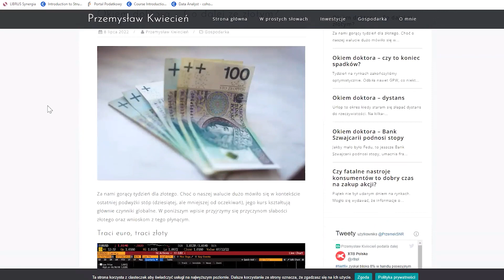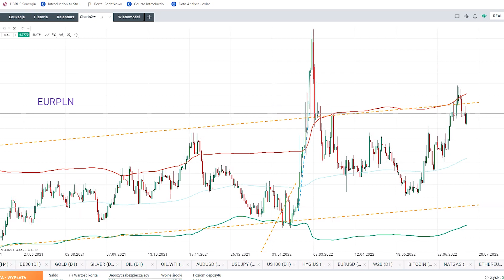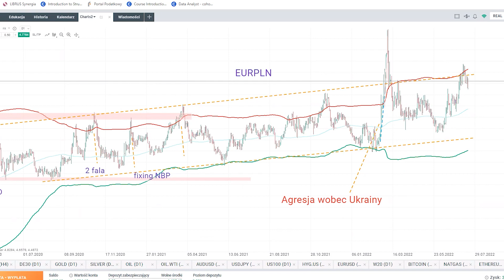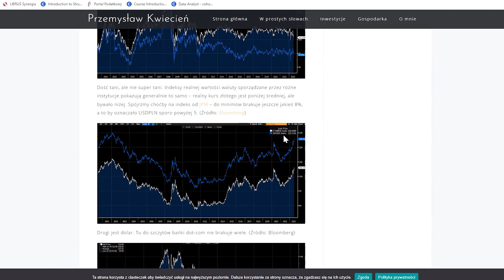Dopłaty do węgla? RĘCĘ OPADAJĄ... Znowu ROZDAJĄ PIENIĄDZE... Dr Przemysław Kwiecień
• BEZPŁATNE KSIĄŻKI! Prezent dla wszystkich widzów naszego kanału - 10 ebooków oraz 3 audiobooki o tematyce gospodarczo-ekonomicznej

✔ TEMATY ROZMOWY:
00:00 - Czołówka, wstęp.
00:11 - Dopłaty do węgla.
08:34 - Prezes Glapiński na molo.
11:13 - Euro w Niemczech po 3 zł?
13:31 - Słabość złotego.
19:40 - Giełda papierów...
23:31 - Czy to dobry moment na rozpoczęcie przygody z inwestowaniem?
24:47 - Ekrany końcowe.

*** 0% prowizji na akcje i ETF-y w XTB do miesięcznego obrotu 100 000 EUR. Transakcje powyżej tego limitu zostaną obciążone prowizją w wysokości 0,2% (min.10 EUR). Oferowane instrumenty finansowe, zwłaszcza CFD, są wysoce ryzykowne. ***

Kanał „namzalezy.pl” nie jest poradnikiem inwestycyjnym. Materiały zawarte na stronie są subiektywnym wyrazem poglądów autorów i w żadnym wypadku nie powinny być traktowane jako porada inwestycyjna. Nie należy podejmować decyzji finansowych/inwestycyjnych wyłącznie na podstawie treści materiałów zamieszczonych na stronie - ponosisz wyłączną odpowiedzialność za podjęte przez siebie decyzje.

👍 PARTNERZY, KTÓRYCH USŁUGI REKOMENDUJEMY:
• Optymalizacja podatkowa - Twoje podatki mogą być niższe!